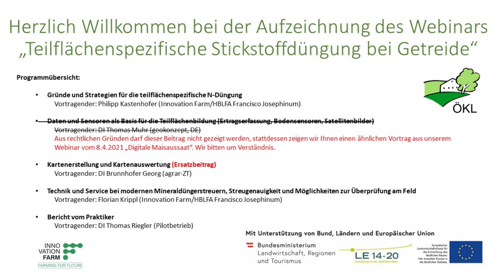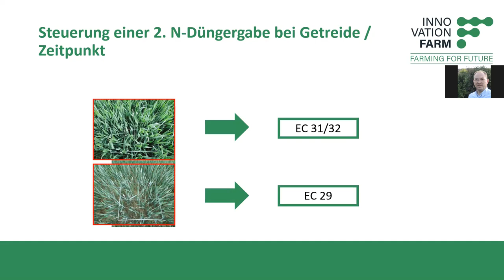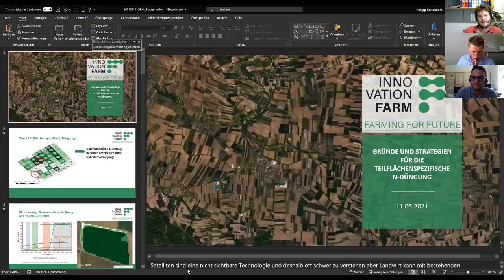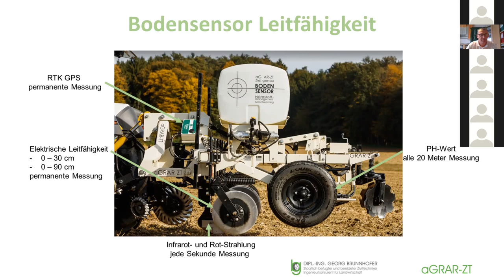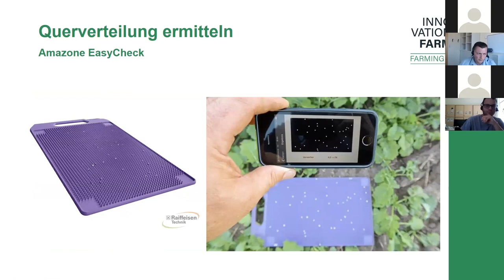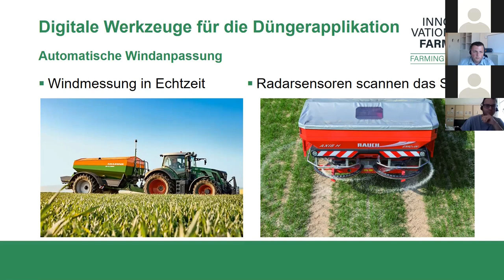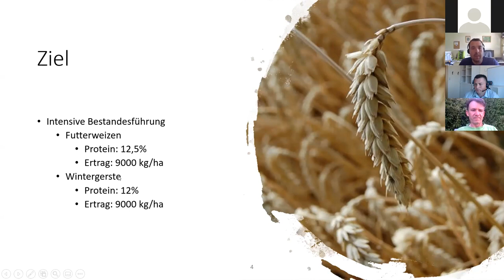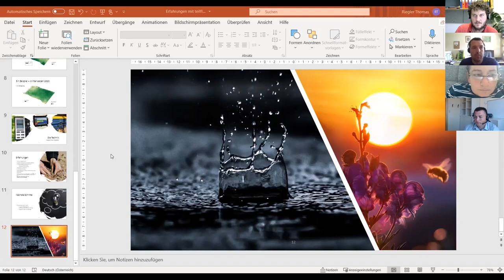ÖKL-Webinar: Teilflächenspezifische Stickstoffdüngung bei Getreide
ÖKL-Webinaraufzeichnung vom 11. Mai 2021

Programm:
Gründe und Strategien für die teilflächenspezifische N-Düngung
Vortragender: Philipp Kastenhofer (Innovation Farm/HBLFA Francisco Josephinum)

Ersatzprogramm für Aufzeichnung: Kartenerstellung und Kartenauswertung
Vortragender: DI Brunnhofer Georg (agrarZT)

Technik und Service bei modernen Mineraldüngerstreuern, Streugenauigkeit und Möglichkeiten zur Überprüfung am Feld
Vortragender: Florian Krippl (Innovation Farm/HBLFA Francisco Josephinum)

Bericht vom Praktiker
Vortragender: DI Thomas Riegler (Pilotbetrieb)